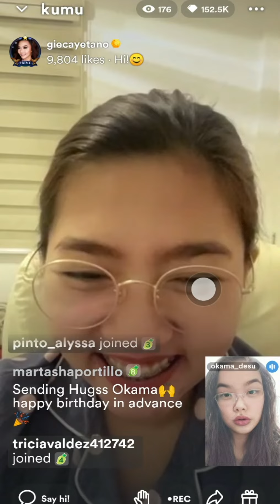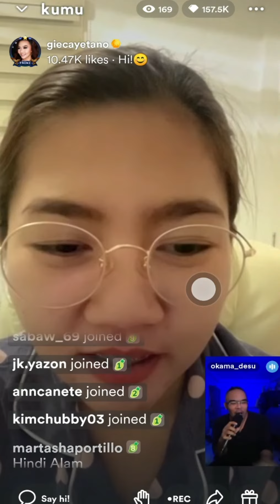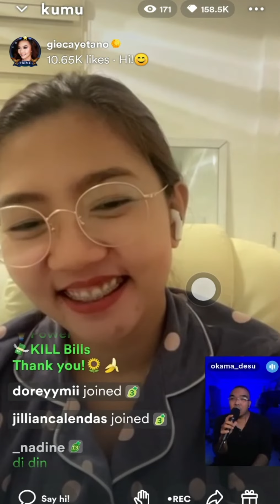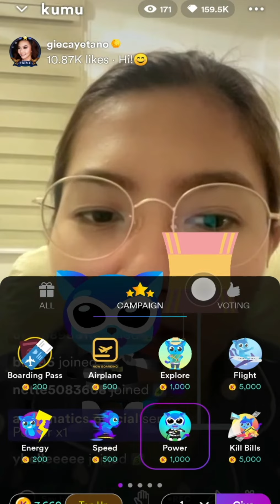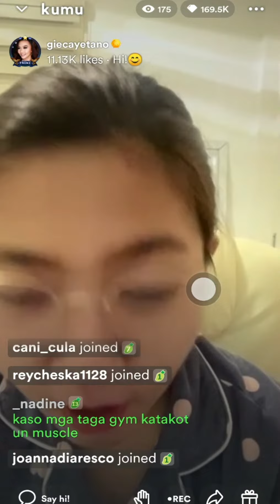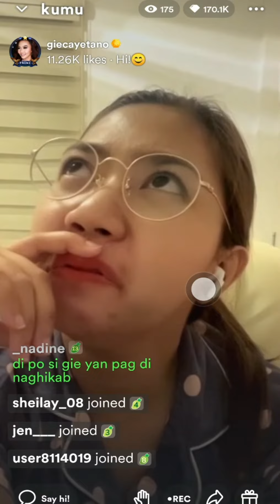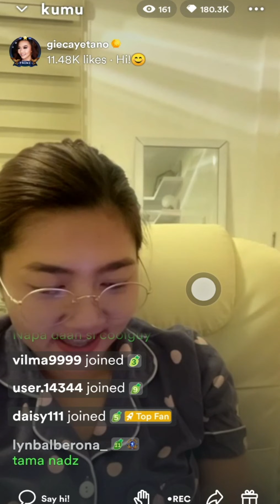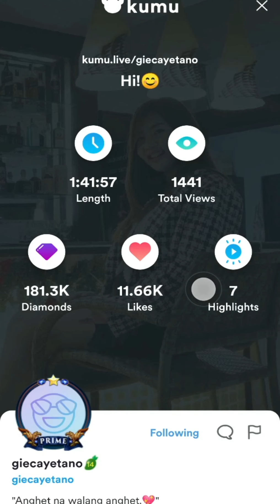4/4 KILL Bills Campaign (21 Jan 23) |Mariang Sinukuan Vlogs